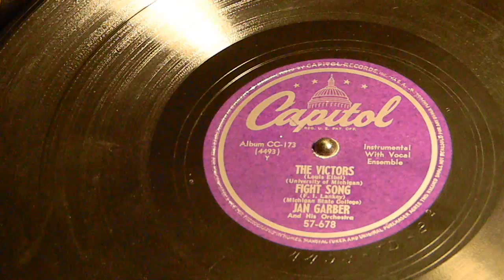The Victors (University of Michigan)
Jan Garber
Song 3 on record
Capitol 57-678